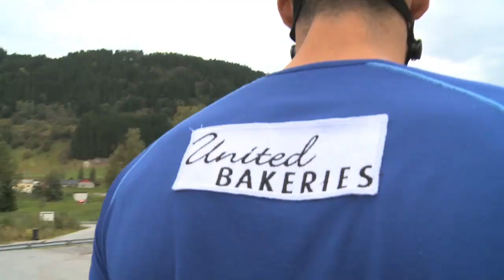Stemningsrapport fra Ramsau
Audun Laugaland går med kamera i Ramsau på samling